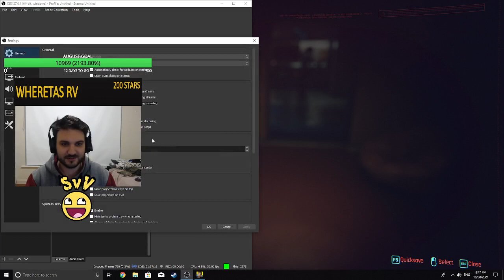Lockdown Special Cyberpunk 2077 PART 6